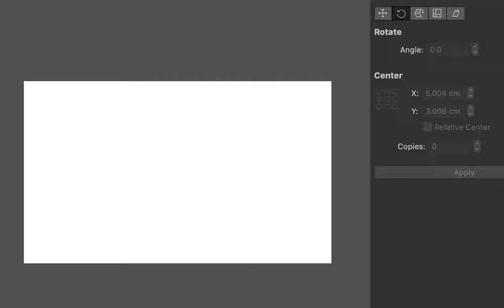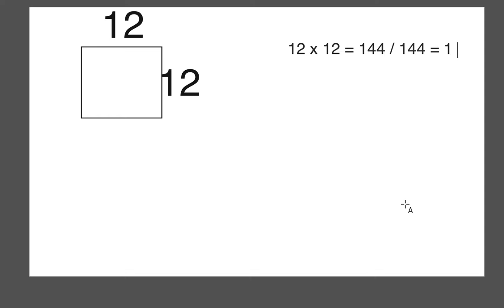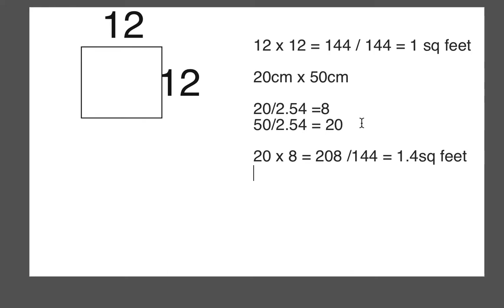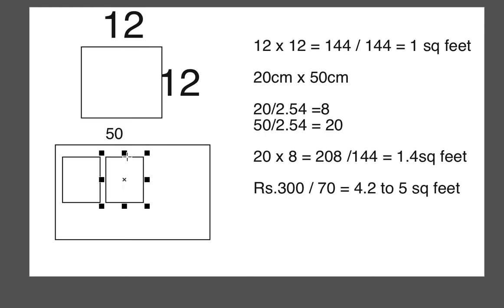How to calculate sq feet from inches and centimetre.